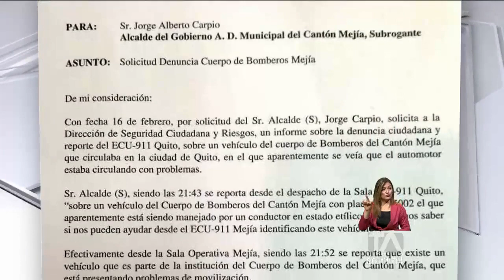Testigo grabó cómo circulaba un vehículo de los Bomberos de Mejía